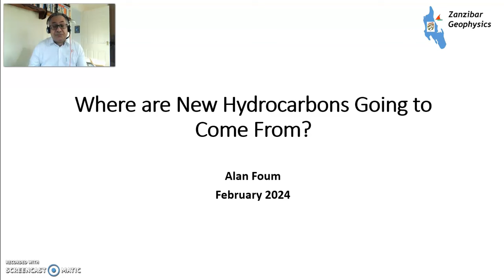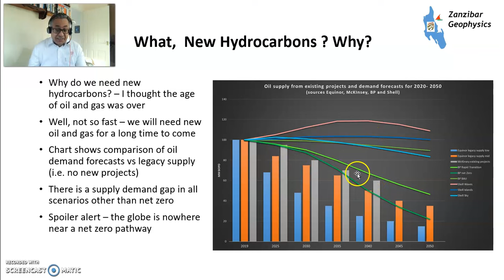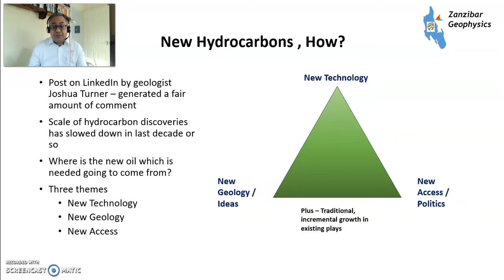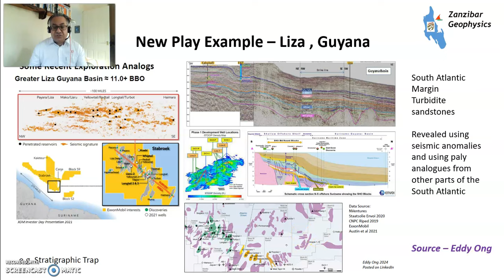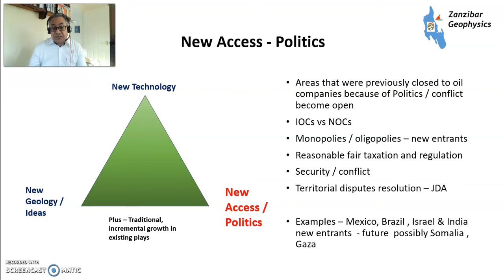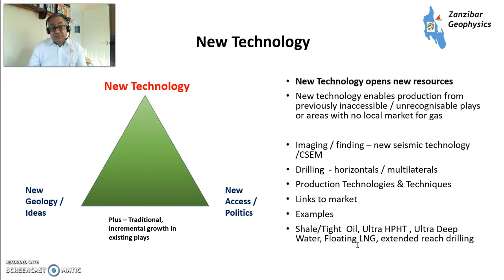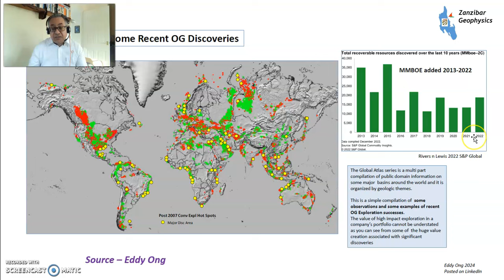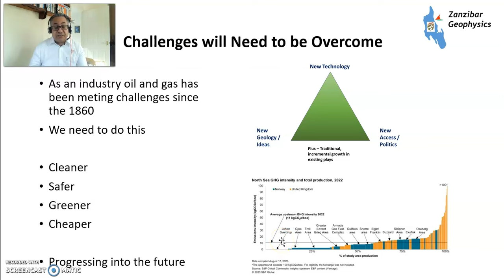Where are New Hydrocarbons Going to Come From?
The world will continue to need new oil and gas for a long time - we will need to do this in a cleaner, greener, safer and cheaper way
Three themes to get to  meeting this demand
New Geology
New Technology
New Access / Politics